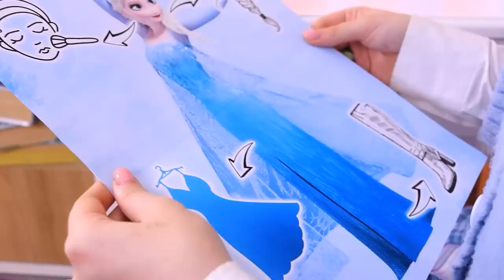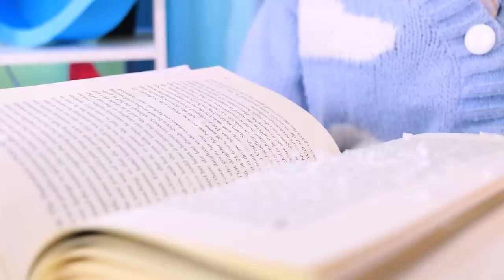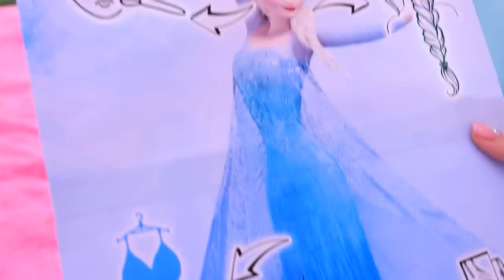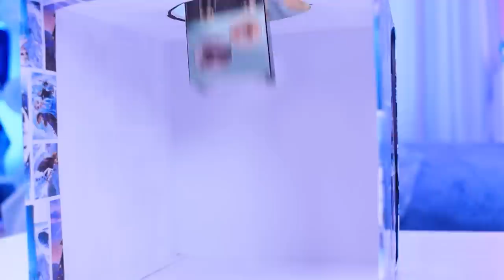How to Become Elsa! Elsa From Birth to Death!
Journey from the cradle to the crown - How to become Elsa! ❄️👑 Witness the enchanting story of how a young princess discovered her magical powers, dealt with amusing mishaps, and ultimately became the queen of Arendelle! From hilarious childhood moments to awe-inspiring matured scenes - enjoy the amazing journey of Elsa's life! 💫🌹